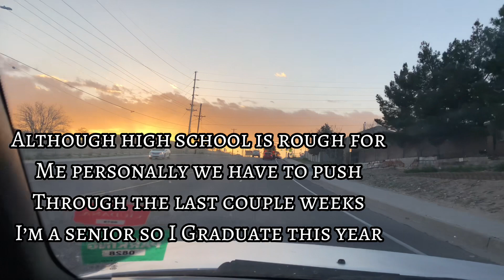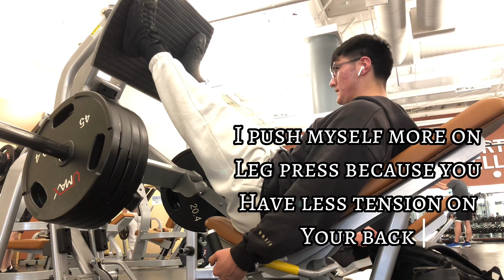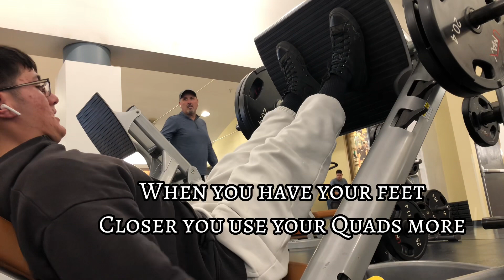Teen Diaries Day in the life vlog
Day in the life of my day to day routine!
I’m excited to post more videos like these 🙂